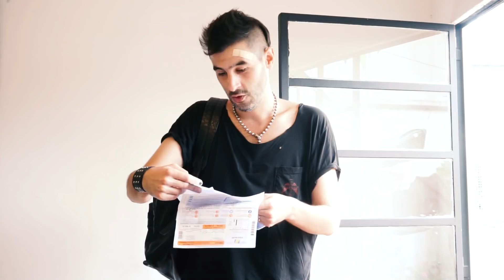EL SKETCH EN TVR - MUNDIAL VS TARIFAS